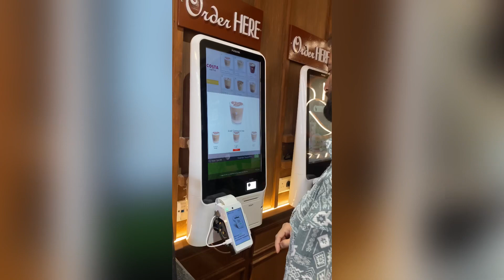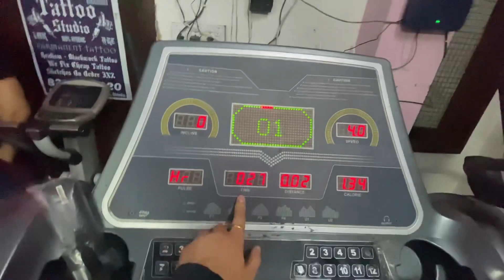Date With Wifey 😍❤️ || Kafi Enjoy Kiya Aaj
Piyush Devak